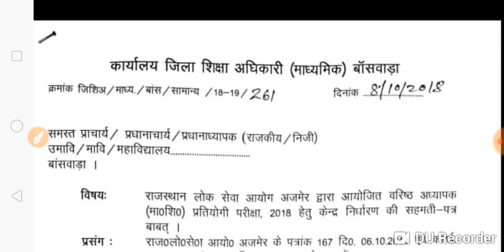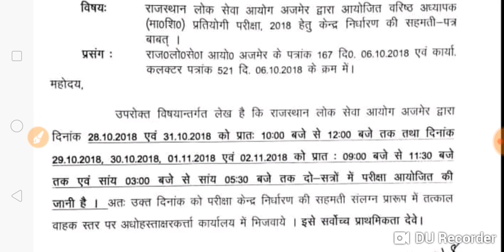RPSC 2nd Grade और RAS Pre के रिजल्ट से जुड़ी बड़ी खबर